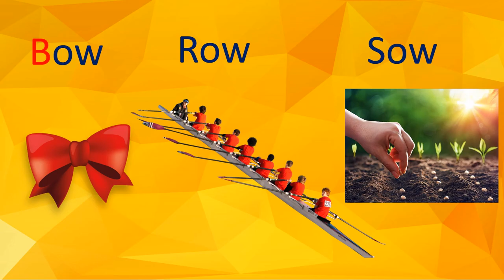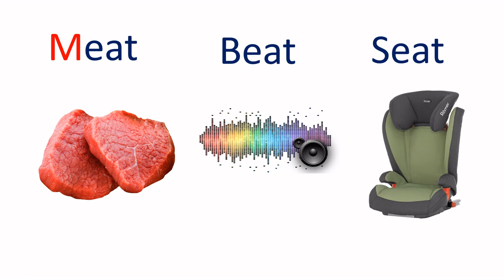Learn English:Rhyming Words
Rhyming Words video is a simple video on the list of words that rhyme together. Rhyming words video features rhyming words for alphabets a to z. Rhyming words video contains a set of 3 rhyming words for each alphabet. The rhyming words are simple for the kids to rhyme with. This rhyming words video also improves the vocabulary list of the kids.

Rhyming words video is an educational video and also has a small rhyme for pre schoolers.

Little Kids Learning.